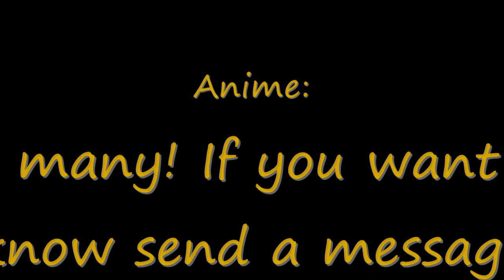AMV - This Is War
Hello People.
This time I thing it worked really good!
I'm practicing with sony Vegas because i'm sick using always windows movie maker.

If you want to know an anime in the video, just say it in your comment, because I don't making a list because of this.

Made by: Thlovergirl27
Used: Windows Movie Maker
Artist: 30 Second To Mars
Song: This is War